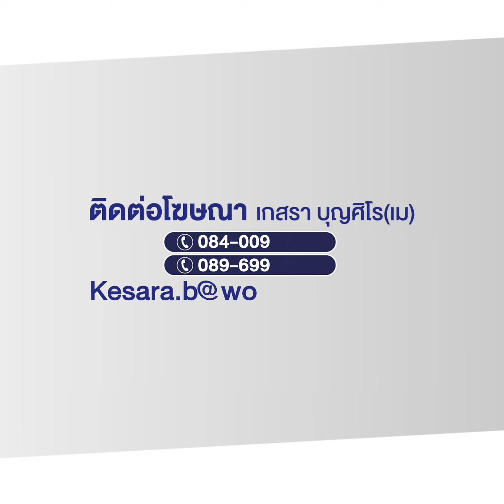เคาะ! กฎกระทรวงใหม่ยาบ้า 1 เม็ด เป็นผู้เสพผิดกม.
รมว.สาธารณะสุข เคาะยาบ้าเหลือ 1 เม็ดถือเป็นผู้เสพผิดกฎหมาย หากใครแจ้งเบาะแสก่อนก็รับรางวัลนำจับ 5% เปิดรับความเห็น 15 วันก่อนชง ครม.